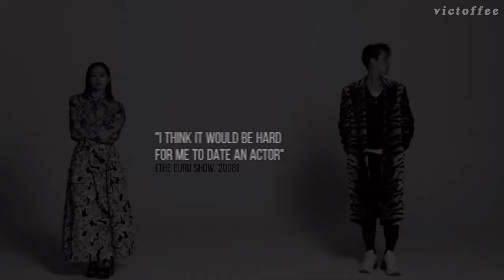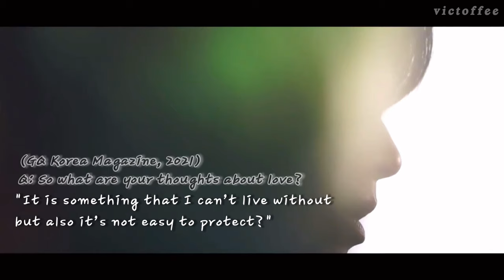DREAM // hyun bin 현빈 & son ye jin 손예진 𝐠𝐞𝐭𝐭𝐢𝐧𝐠 𝐞𝐦𝐨𝐭𝐢𝐨𝐧𝐚𝐥 𝐨𝐯𝐞𝐫 𝐛𝐢𝐧𝐣𝐢𝐧 𝐚𝐠𝐚𝐢𝐧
...please watch until the end to cry with me😭

this song is so beautiful, isn't it?
i listened to it in a playlist for BINJIN and the korean lyrics just...hit. i tried to translated the korean lyrics into english and put the subtitles in the order that i wanted (note that english isn't my mother tongue), so there might be some grammar errors and late timing(?) hehe. also sorry for the quality of some clips in this😭.

Song:  Dream by Paul Kim
Link to original song: /TI7faxoSRcA